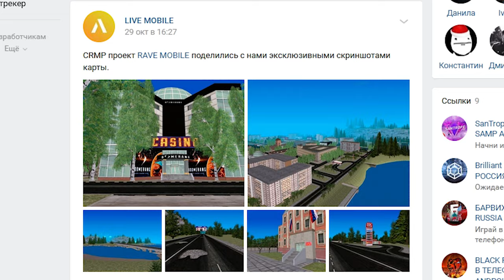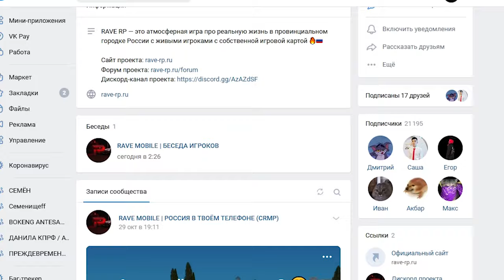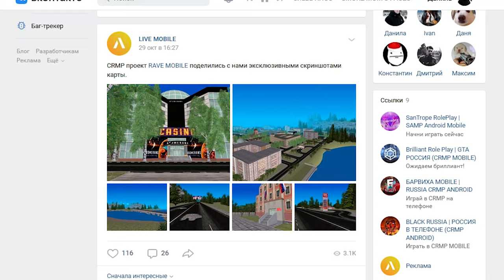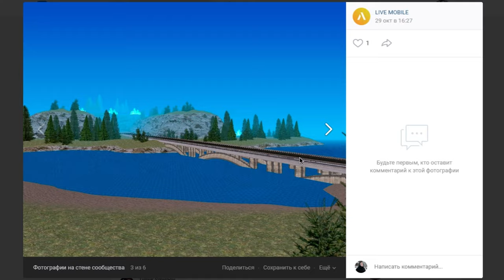ААААААААААААА Я НИЧЕВО НЕ ПАНИМАЮ! RAVE MOBILE КРМП АНДРОИД